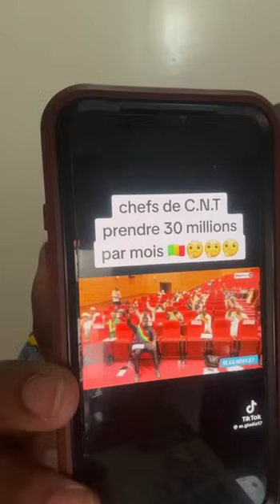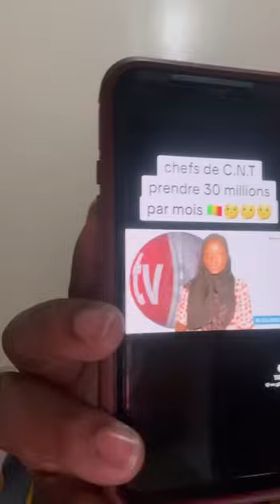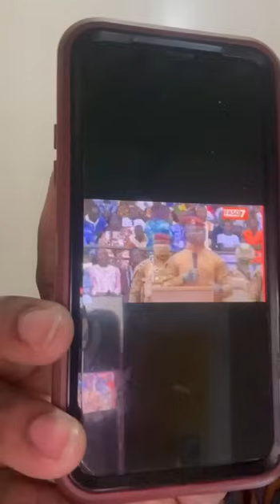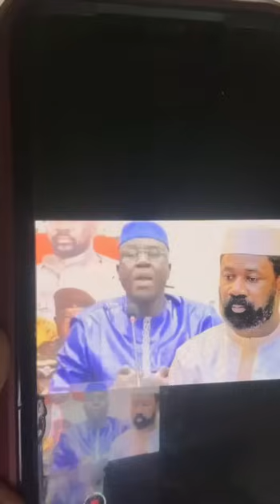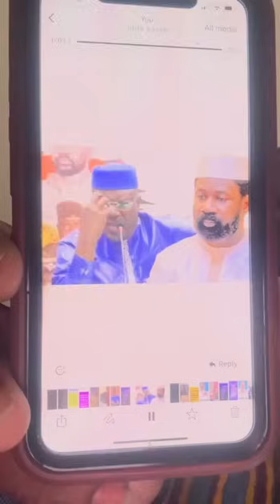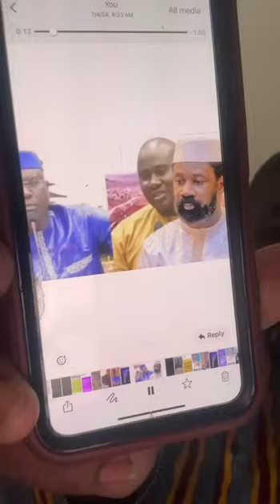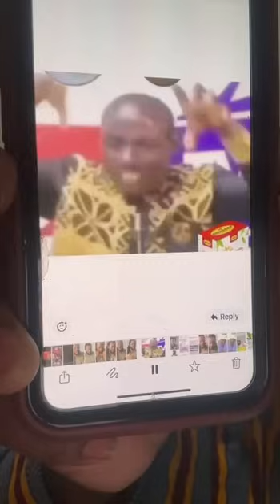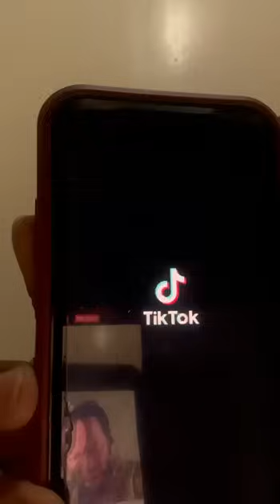Urgent Sekou tounkara sort écoutons les nouvelles révélations